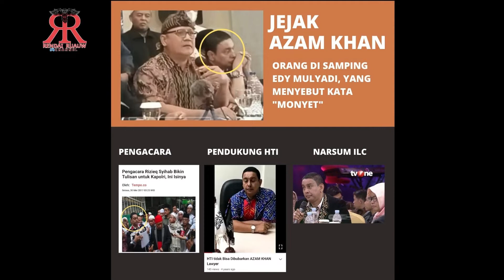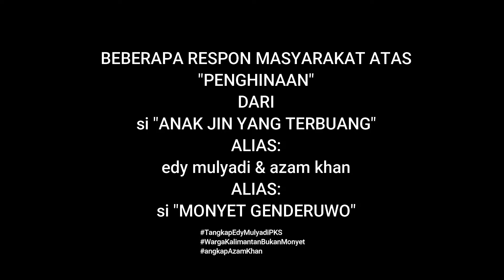KALIMANTAN MEMBARA (1)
Buntut penghinaan, pelecehan dan fitnah yang dilakukan oleh Edy Mulyadi, Azam Khan dan gerombolannya